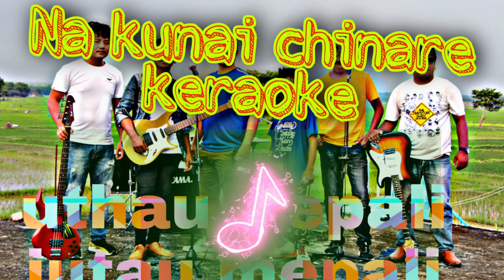Na kunai chinare keraoke